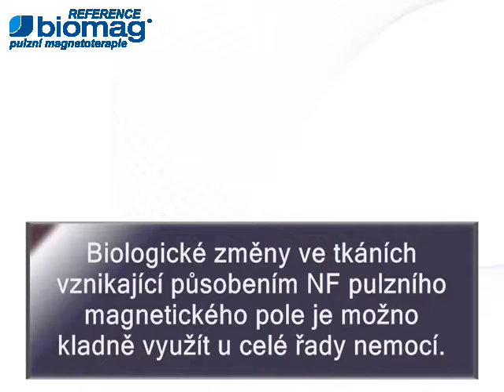Rehabilitace - Jana Kynčlová, Jičín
Reference pulzní magnetoterapie Biomag.